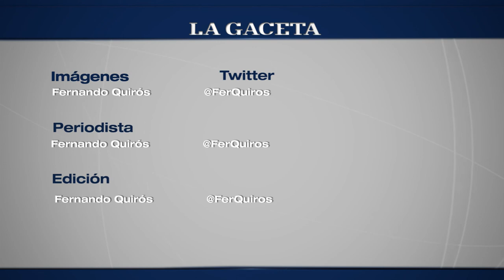Situación sanitaria de la Provincia de Salta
Entrevista a Luis Herrera, vicepresidente del Círculo Médico de Salta